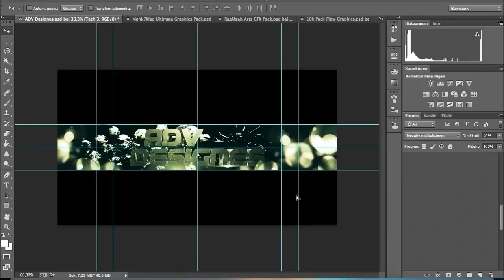Clan Vorstellung | uP Clan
-Updated Clan-

►Falls ihr in auf Skype adden wollt: advdesigns

►TEAMSPEAK ID: updated.nitrado.net
könnt gerne mal vorbeischauen und ein wenig mit uns Chillen